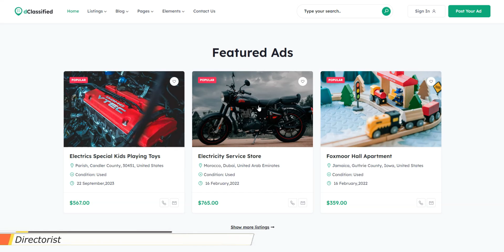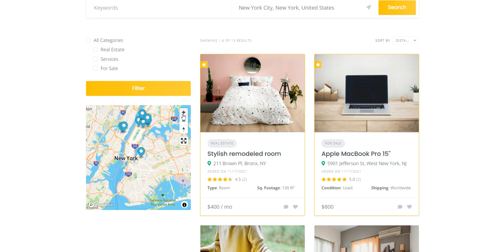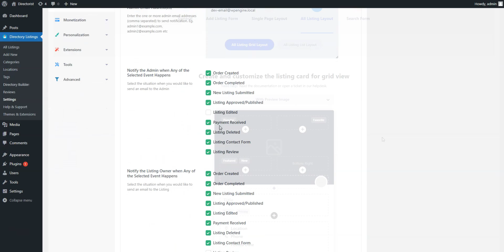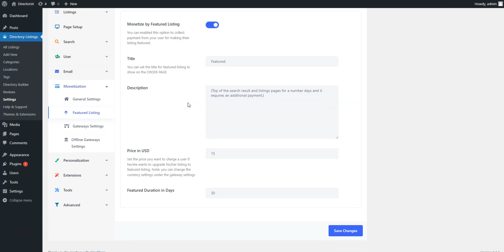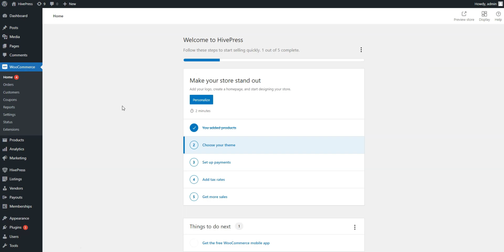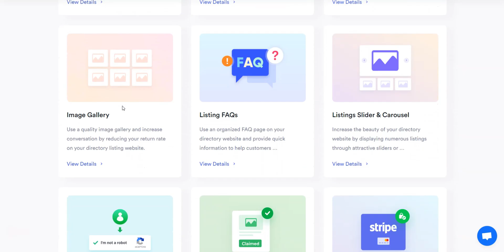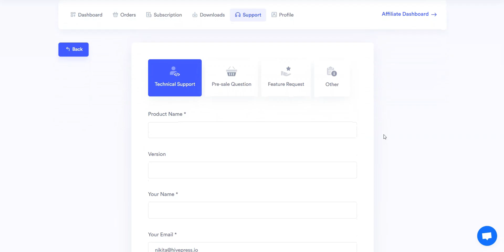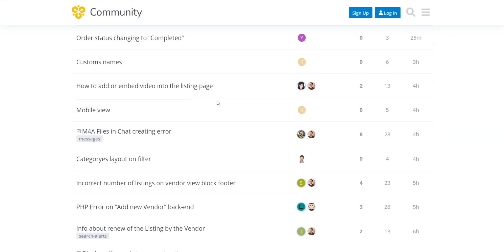Best Directorist Alternative in 2024 [HivePress vs Directorist]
In this video, we'll compare two of the most popular WordPress directory plugins - Directorist and HivePress.